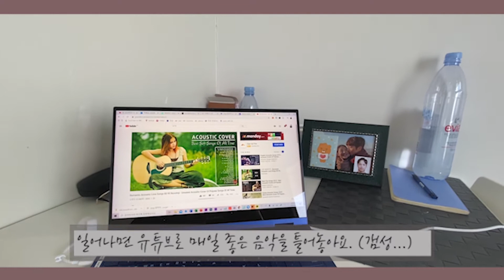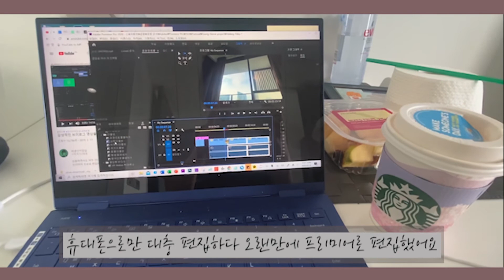싱가포르 브이로그 :: 2주간 자가격리 집에서 방콕 라이프 ( Singapore 외국계 기업 일상 )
싱가포르에 도착한지  8일이 되었습니다.
2주간 자가격리를 해야하기 때문에 집에서 방콕하는 1분 영상을 남겨보았습니다. 아무튼 잘지내고 있습니다. 외국인 노동자의 라이프는 정말 힘들군요..!
아무튼 코로나 조심하세요 :)